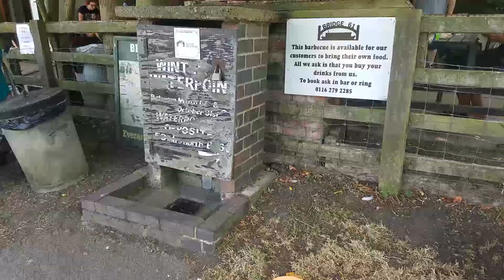Foxton Locks - British Narrow Boats & Canals (Foxton, Leicestershire, UK)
We decided to visit Foxton Locks! It's a really cool place in Leicestershire where you can see a staircase of canal locks, enjoy the sun and drink at the pub! There are also shops nearby too!

Foxton Locks (grid reference SP691895) are ten canal locks consisting of two "staircases" each of five locks, located on the Leicester line of the Grand Union Canal about 5 km west of the Leicestershire town of Market Harborough. They are named after the nearby village of Foxton.

They form the northern terminus of a 20-mile summit level that passes Husbands Bosworth, Crick and ends with the Watford flight

Alongside the locks is the site of the Foxton Inclined Plane, built in 1900 to resolve the operational restrictions imposed by the lock flight. It was not a commercial success and only remained in full-time operation for ten years. It was dismantled in 1926, but a project to re-create it commenced in the 2000s, since the locks remain a bottleneck for boat traffic.

Video Title: Foxton Locks - British Narrow Boats & Canals (Foxton, Leicestershire, UK)

-- GinkoSolutions.com